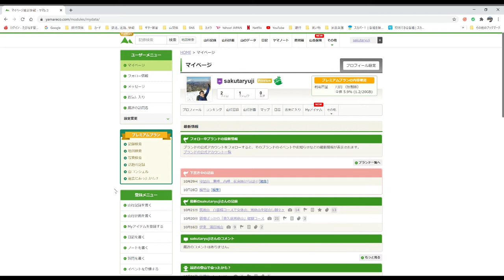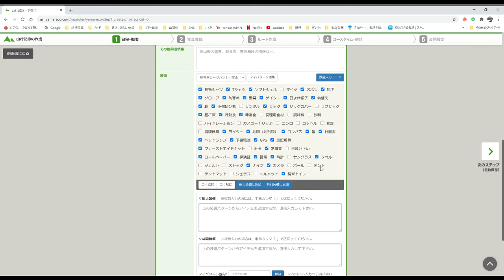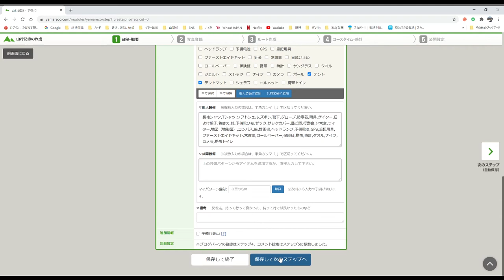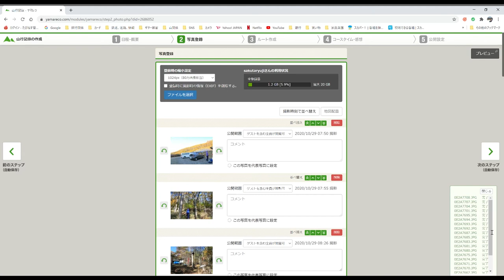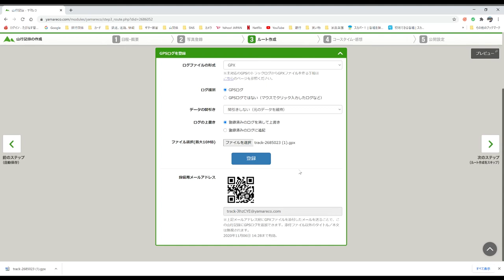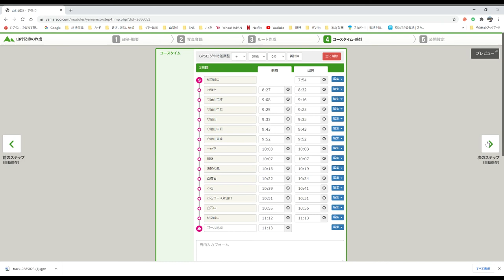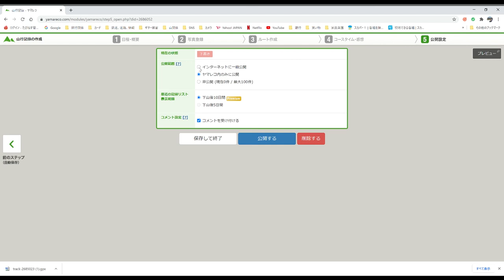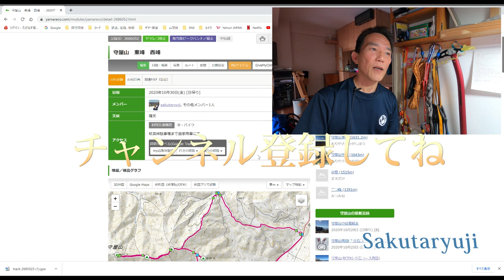【山の後に！】誰でも簡単！ヤマレコで山行記録を作る方法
ヤマレコを使ったGPSログからの山行記録の作り方を伝授